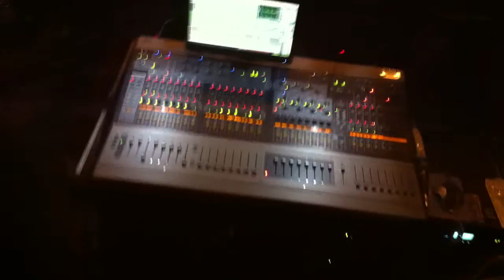Waiting for Snoop Dogg LIVE